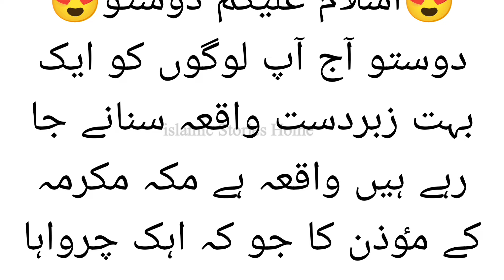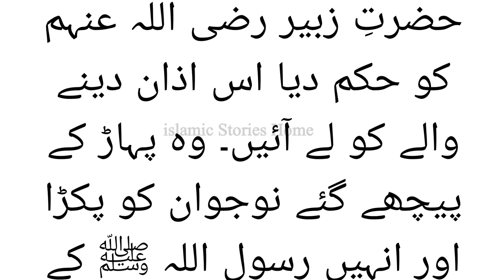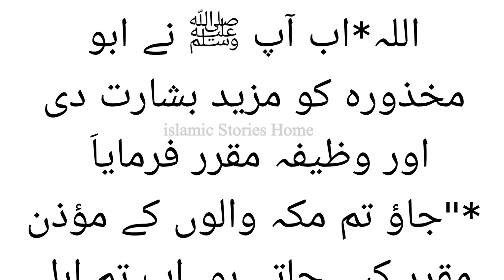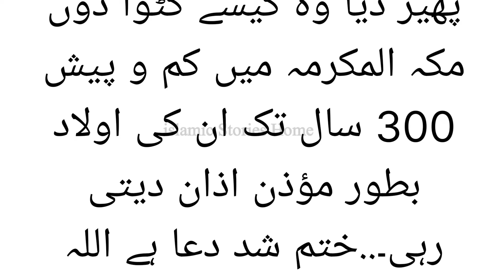urdu islamic video | islamic stories home | hazrat muhammad saw ka waqia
hazrat muhammad aur charwahe ka waqia

hazrat muhammad saw or ek charwaha ka waqia

hazrat muhammad

hazrat muhammad ﷺ aur aik charwahe ka waqiya

muhammad saw aur yahoodi charwaha ka waqia

hazrat muhammad saw aur yahudi ka waqia

hazrat muhammad saww or aik charwaha

islamic stories home

Islamic stories in urdu for adults

moral stories waqiyat

islamic historical places

About Channel:-
This Channel Is About Islamic Waqiat, Urdu waqiyat & ahadees. Here You Will Find Following Topic Videos:-
Islamic Qisay
Islamic Sachy Waqiat
Islamical Waqiat
Islamic History
Islamic Qissa
Waqiat
Islamic Waqiaat
Waqia Islamic
Islamic Real Waqiat
Urdu Stories
Urdu Stories For Kids
Urdu Stories Of Prophets
Urdu Stories For Children
Urdu Fairy Tales
Fairy Tales
Urdu Moral Stories
Kahaniyan
Islamic Stories
Islamic Waqiat
Islamic Waqiat In Urdu
Islamic Story

Important Information:-
We Use Free Images In Videos Taken  From Pixabay, Pexels,unsplash, Pintrest And The Sites Which Allow Free To Use Commercially. We Have Rights Of Our Videos.
Voice By...     ( Hafiz Uzair Ahmad )
Editing. ( Hafiz Uzair Ahmad )